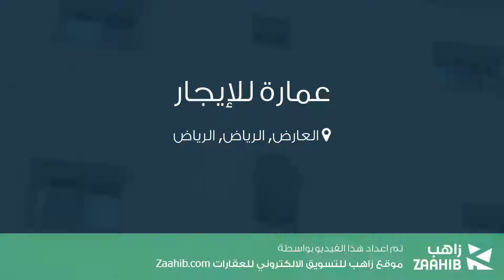عمارة للإيجار في حي العارض, مدينة الرياض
تفاصيل العرض:-

رقم: 3253544

ميزات:-

11 الوحدات, سكني, تجاري